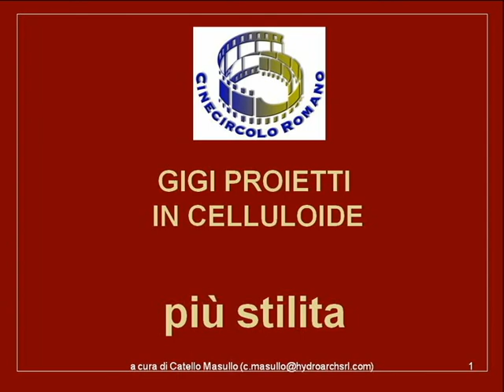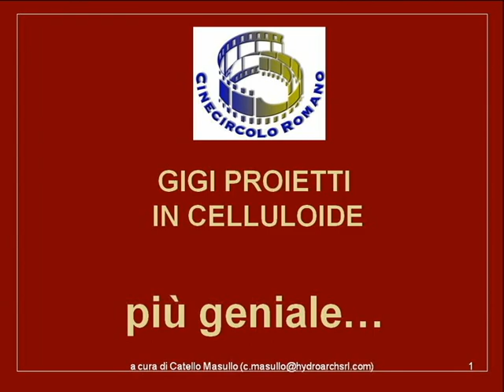GIGI PROIETTI IN CELLULOIDE, DI CATELLO MASULLO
GIGI PROIETTI IN CELLULOIDE, DI CATELLO MASULLO , PER DIMOSTRARE CHE LA CARRIERA CINEMATOGRAFICA DI PROIETTI NON E' MINORE MA DI PRIMA GRANDEZZA, PER LO SPESSORE DEI REGISTI CHE L'HANNO SCELTO, PER LA GRANDEZZA DEI RUOLI, ANCHE NEL DOPPIAGGIO DEL GENIO DELLA LAMPADA DI ALADDIN